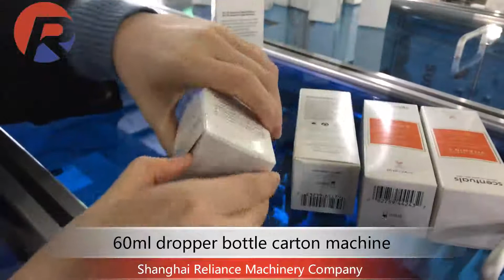Automatic RCN 60ml glass dropper bottle carton machine RELIANCE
Designed & Manufactured by: Shanghai Reliance Machinery Company

Looking for agent all over the world. Well come to join Us.